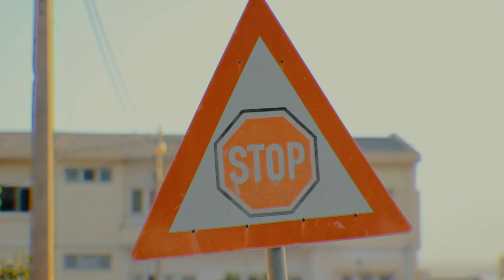Kelly Da Yury -Mun'nona Iyo- (Oficial Video) By AP Films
Kelly Da Yury -Mun'nona Iyo-
Prod by: Ell Mako